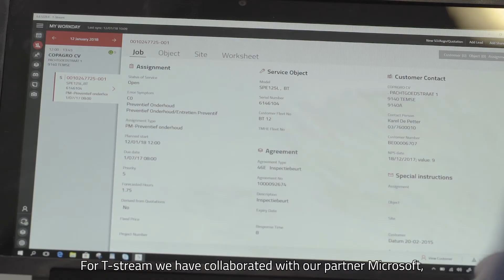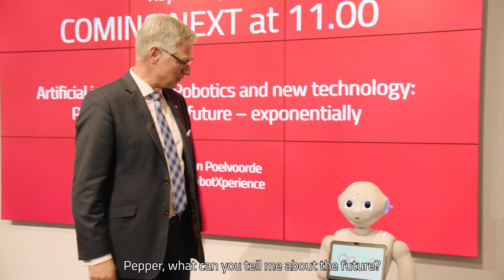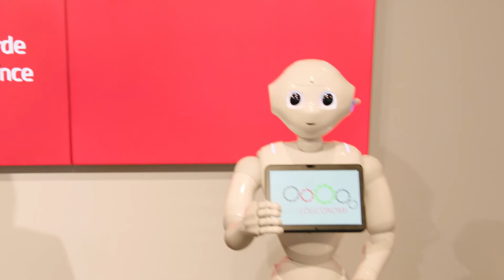CeMAT 2018 - Toyota booth tour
Enjoy a personal tour by Toyota Material Handling Europe’s President & CEO Matthias Fischer to discover the highlights of the Toyota booth at CeMAT 2018 last week. Starting with the new high-tonnage Traigo80 electric forklift, and the Toyota Lean Academy, focusing on the Toyota Production System and lean logistics. To T-ONE, the navigation software for automated solutions, and our connected trucks, which will be integrated with telematics as standard starting this autumn. Introducing our partnerships: with Microsoft, with whom we developed the new mobile service solution for our technicians: T-Stream, which will support augmented reality in the future; and with Vanderlande, with whom we offer a one-stop-shop-solution for automated systems. Matthias also shows our future automated range, which will use AI or machine learning to work even more efficiently. And at the Logiconomi forum, visitors could get inspired by keynote speakers.